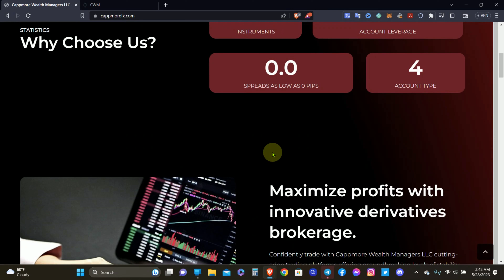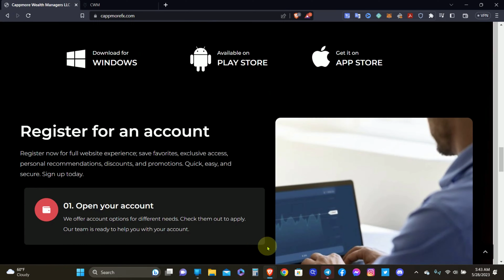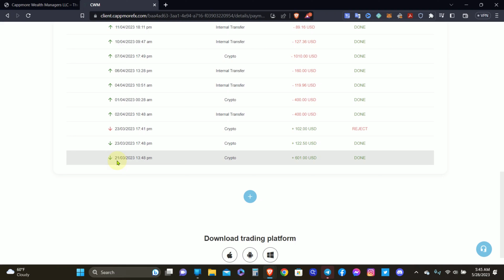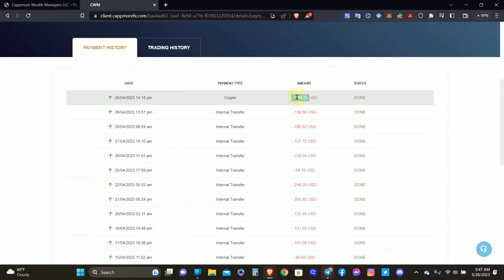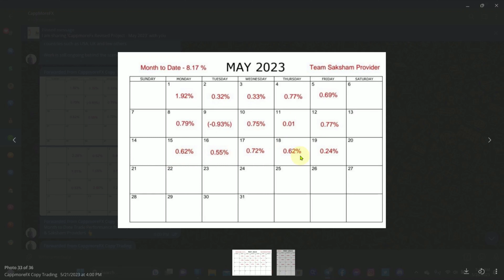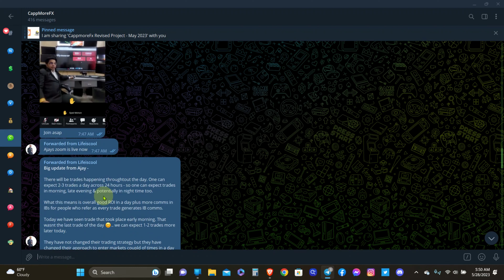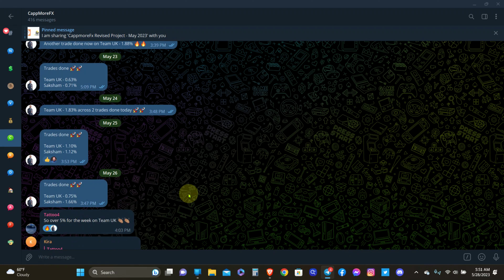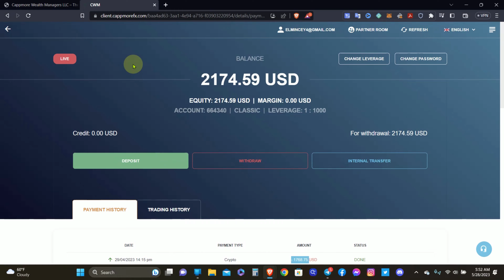CappMoreFx | Another Great Week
Hello everyone and welcome back to another CappMoreFx video review. We had an excellent week last week. Team UK and Saksham Providers did not have a losing day and both were over 5% after the 50/50 split. The broker has been very good especially with well over $100 million in AUM. There are no issues with withdrawals nor deposits no matter how much you want to withdraw. This will not give you the huge profits like other opportunities, but it is consistent.

Restricted countries are the USA, Australia, China, Iran, and North Korea. The USA is the only country that I know that absolutely can not join this broker at the moment.

Make sure to complete your KYC and 2FA setup before doing any deposits. Here is my link to create your CappMoreFX account

Below are some passive investments I'm a part of, and no guarantees of anything:
🔥🔥 Fundsz 🔥🔥
🗣Earn an average of over 3% per week
🗣Automatically compound your earnings
🗣Can withdraw principle after 90 days
🗣Referral rewards
🗣Been around for almost 7 years
🗣Advisory Board is very transparent

🔥🔥 Daisy AI 🔥🔥
🗣Earn an average of 3%-8% weekly
🗣Can withdraw earnings at anytime
🗣Initial is locked in and can't be withdrawn
🗣Been around since January 2020

🔥🔥 CryptoProgram 🔥🔥
🗣Earn 25% per month on each package
🗣Automatically withdraw your earnings
🗣Can cancel packages at anytime
🗣Referral rewards automatically paid
🗣Been around since June 2022
🗣Can buy more packages at anytime

🔥🔥 RoboForex Copy-Trading Opportunities🔥🔥
🗣Earn 20%-40% per month copy-trading
🗣Can withdraw your earnings daily
🗣Can withdraw your capital at any time
🗣Been around since November 2021
🗣Can cancel at anytime

🔥🔥 CappMoreFX 🔥🔥
🗣Earn 10-30% per month copy-trading
🗣Can withdraw your capital at anytime
🗣Referral commissions paid daily
🗣Unregulated broker that's been around for a few years

You do not need a VPN for this platform if you choose to not use one. For those of you living in the USA, Iran, North Korea, Canada, or are looking for a good VPN, you may want to use a VPN. Here's a VPN that you could consider using
I use this VPN myself although I don't have to do so being that I am living in Colombia. You shouldn't need a VPN for this smart contract though.